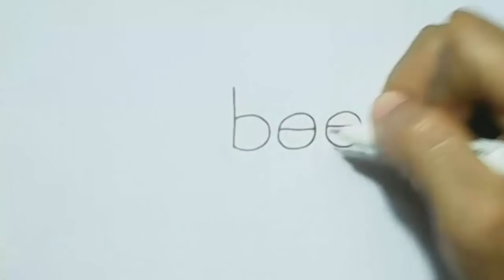Turn Word bee into a Cartoon Bee